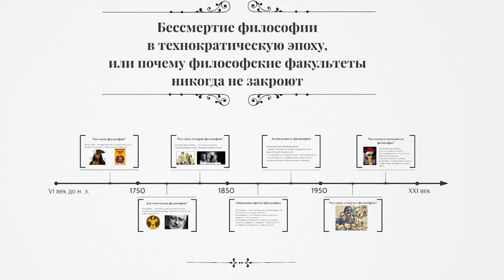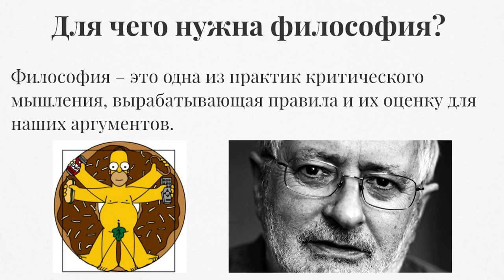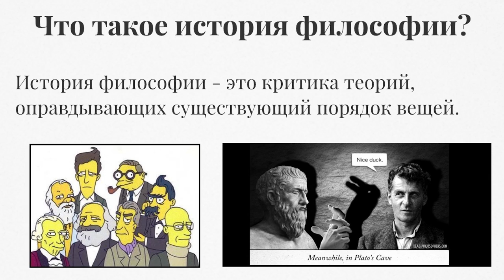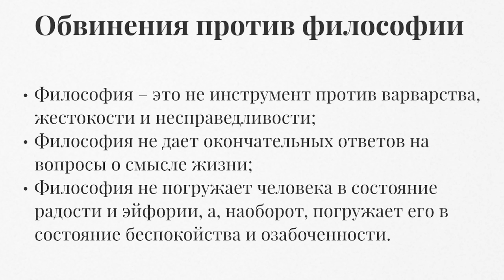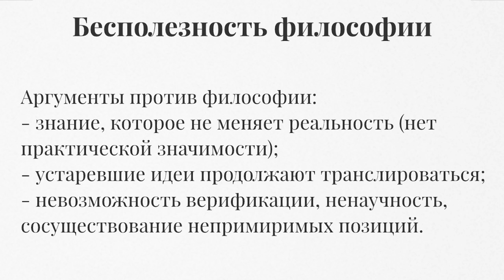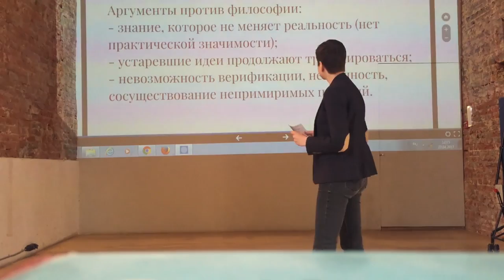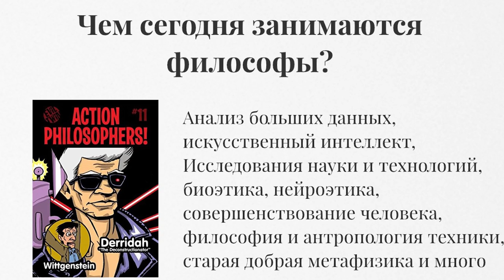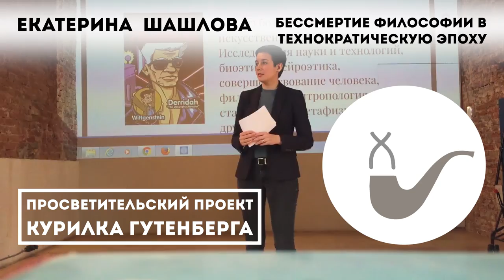Екатерина Шашлова - Бессмертие философии в технократическую эпоху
Почему размышления о себе и мире остаются востребованными в современном мире, основывающемся на практике и технологиях? Умрет ли философия? Не является ли философское знание бесполезным? Почему современный философ не может навсегда вычеркнуть имя Платона из истории? На эти и многие другие вопросы ответит в своей лекции Екатерина Шашлова, кандидат философских наук, доцент Кафедры истории философии Института философии и социально-политических наук ЮФУ.